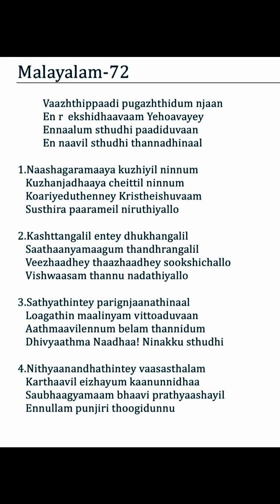75 TPM Songs | The Pentecostal Mission Songs | TPM Messages | Bible Sermons